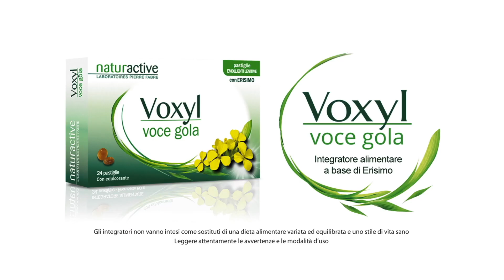SIMONA CHIODI su VOCI.fm da "VOCI NELL'OMBRA 2023"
Intervista alla dialoghista Simona Chiodi nel corso di "Voci nell'Ombra 2023".
A cura di Barbara Kal.